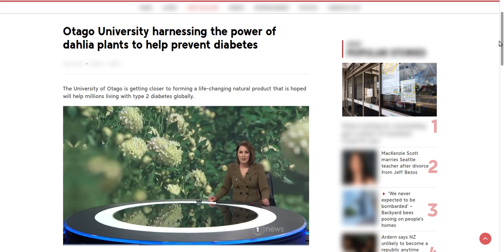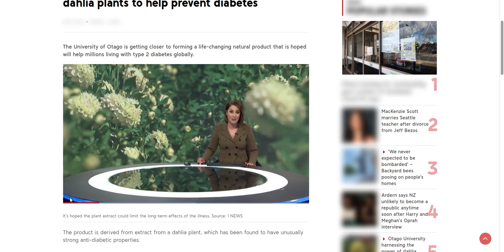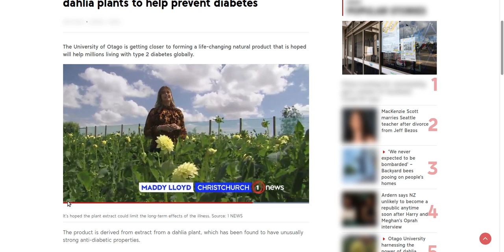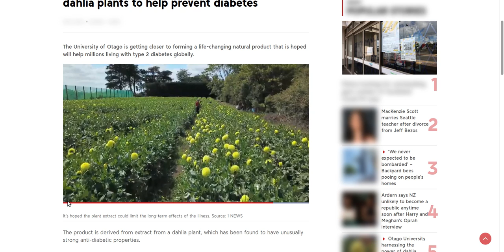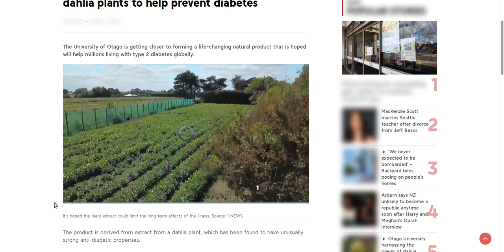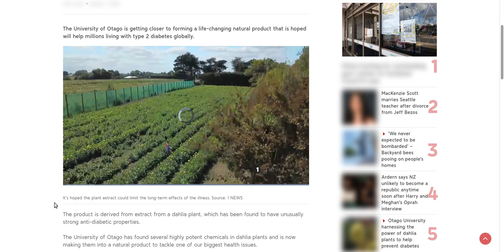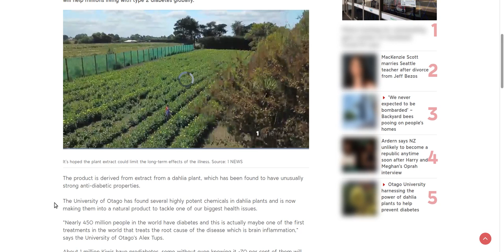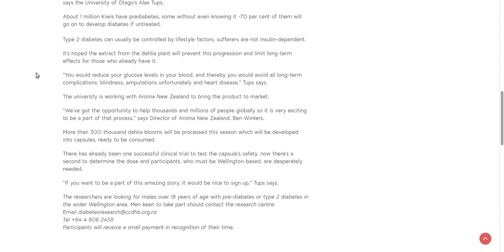Flower Power Cure For Diabetes!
New Zealand's Flower Power cure for Diabetes!
Otago University harnessing the power of dahlia plants to help prevent diabetes!
The University of Otago in New Zealand, is getting closer to forming a life-changing natural product that is hoped will help millions living with type 2 diabetes globally.
Full news report and article can be read @:
Fasting could help you now!